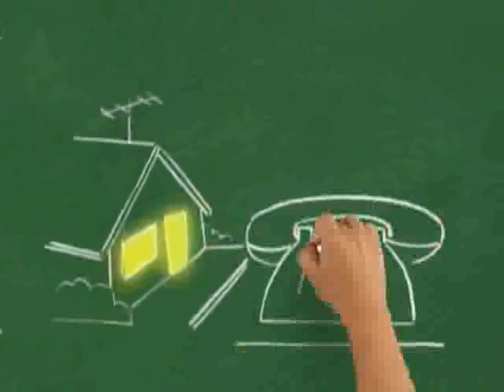22 de noviembre Hoy les presentamos el relató tradiciones y costumbres vivenciales de Santa Cruz del